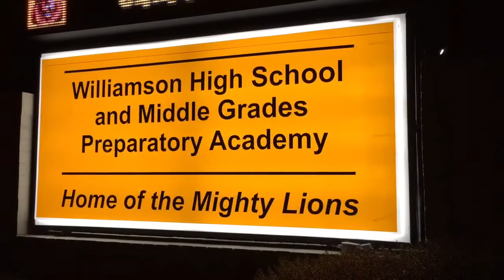Williamson High School groundbreaking later today